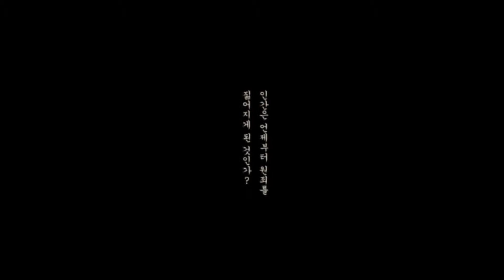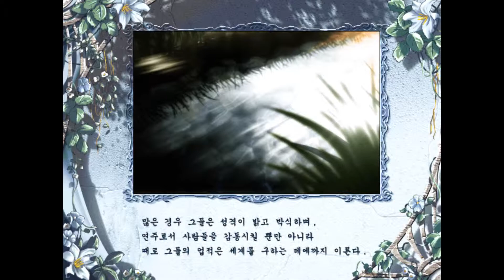영웅전설5 오프닝 (Kor, Midi Ver)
The Legend of Heroes V - A Cagesong of the Ocean Opening

Play: Roland SC-55mk2